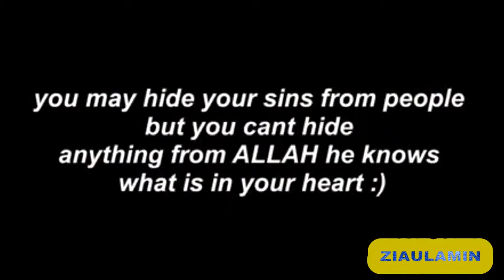New Pashto Video Ramzan Ramadan Moments pashto funny video YouTube. HD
New Pashto Video Ramzan Ramadan Moments pashto funny video YouTube.  HD  Baba vines ziaulamin
pashto special video for ramzan  Pashto New Funny Our Vines Ramzan l Ramadan Moments part 1 New YouTube Pashto funny video Ramzan 2018 Ramadan ziaulamin  Ramadan   New Pashto fanny video 2018 Ramzan  Pashto Naat Ramzaan (da mashom qisa) l Ramzan Nazam 2018 l Rahnuma ChanneL  ramzan ma patan par naswer ka kya aser hotahy || fvines || new 2017  ramzan ma patan par naswer ka kya aser hotahy || fvines || new 2018 Videos CollectioN
Ramzan Funny VideO   Ramadan WhatsApp Status Video 2018  Ramzan WhatsApp video 2018  whatsapp status songs   Ramzan Special video Ramadan so beautiful Naat Ramadan song ArabiC Subscribes For More Pashto New Songs 2017 Pashto New Films Dramas, Shows 2018 Pashto New Songs 2018 Album  Pashto new Nazam About Ramzan - Myasht Da Da Ramzan By Ezzatullah AhmadI   Plz Subscribe for more Islamic VideoS  YouTube Our Vines New Pashto Video Ramzan Ramadan Moments pashto funny videO  ZIAULAMIN  ramzan ma pata kya karta hy ||fvines || new 2018 || june || fvines.com
 Pashto Funny Our Vines l Ramadan Moments part 1 YouTubE  pashto vines   7    Funny videos  Pakistani Funny videos
Desi Funny videos
Funny clips
Funny vines
Desi Vines
Desi Clips
Pashto Funny Pashto Funny Videos 2018 پشتو مزاحیہ دوا سوالگیری۔
Pashto Funny - CaT Ramadan MomentS Hope you like Our VideO
  Pashto Funny video about RamadaN Iftar Time | Rahim Pardesi
 DhoomBros - Funny Duas at iftar
First Day of Ramzan | Ramadan Funny video 2018
Reality of Ramadan watch in this video. so funny  ramzan ma patan par naswer ka kya aser hotahy || fvines || new